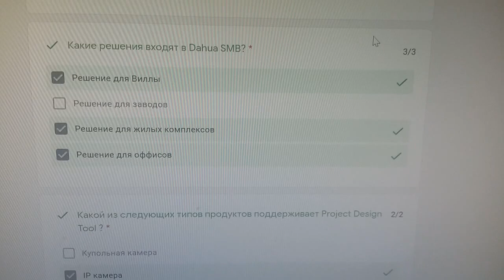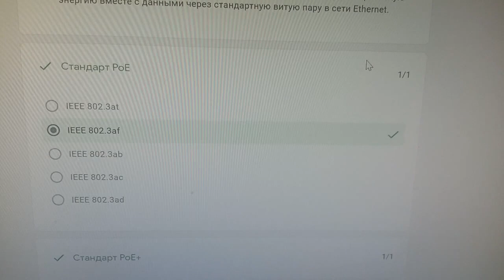Тест сертификация SMB Dahua-ошибки ответов